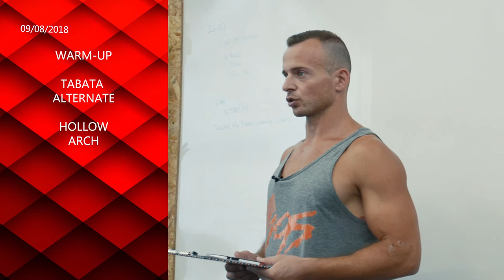Classe del 09 Agosto 2018